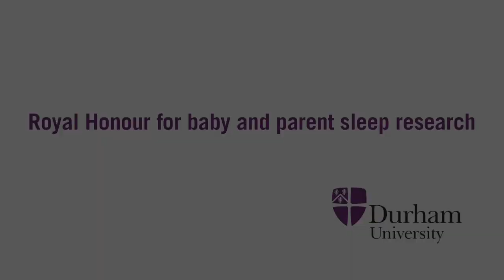Royal Honour for Durham University’s Parent-Infant Sleep Lab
The Prince of Wales and the Duchess of Cornwall present the Queen’s Anniversary Prize to Professor Helen Ball, Director of the Parent-Infant Sleep Lab, and Professor Stuart Corbridge, Durham’s Vice-Chancellor, at a ceremony in Buckingham Palace on 22 February 2018. The award is in recognition of the University’s leading influential research on parent-infant sleep, and the ceremony is followed by a reception where the Duchess of Cornwall meets PhD students who have worked on Sleep Lab research projects and the manager of the Parent-Infant Sleep Lab, Dr Charlotte Russell.